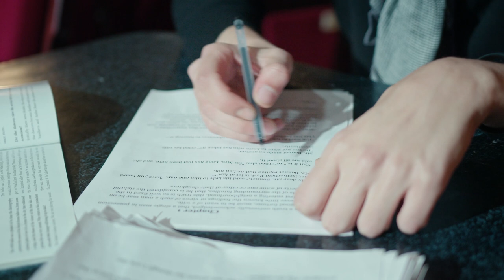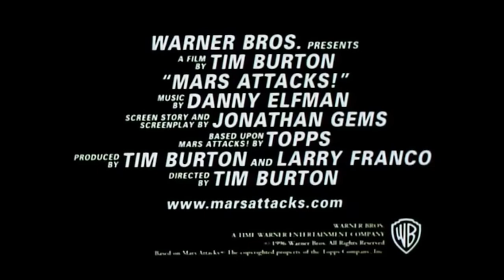Robo Cop Batman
Cumtown Episode: 217 Heavy Brain

Listen to full episodes on iTunes, or find it on most podcast apps